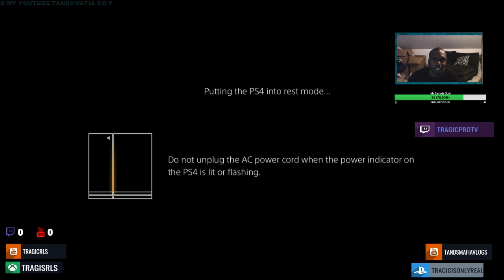LUH SOLDIER 28 BARS REACTION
equipment use in this video :

8gigs of ram
gpu gtx 750ti
1tb harddrive
500 gb hard drive
2ms 24''inch monitor benq